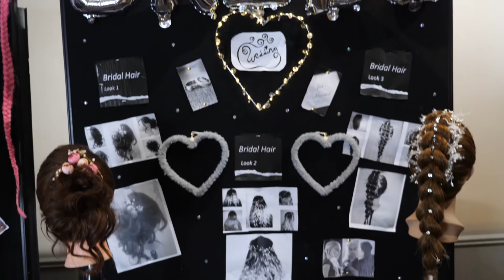Hairdressing Management Showcase - Bury College University Centre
Welcome to the Hairdressing Management Virtual Showcase.

We are very proud of the incredible work our students have created throughout the year and delighted to share some of the very best with you.

Although we are unfortunately not able to hold this event in person, our Media Make-up and Hairdressing students are very excited to share their work virtually.